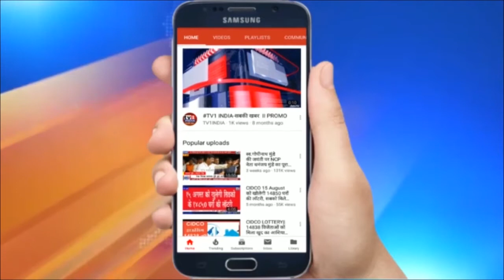ऐक्शन में बारामती पुलिस | दो साहूकरों पर दर्ज की एफआईआर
ऐक्शन में बारामती पुलिस | दो साहूकरों पर दर्ज की एफआईआर | बारामती में साहूकारों से परेशान जनता को राहत दिलाने के लिए शहर की पुलिस ने कार्रवाई शुरू कर दी है... पुलिस ने दो अवैध साहूकारों के खिलाफ प्रथमिकी दर्ज कर जांच शुरू कर दी है.